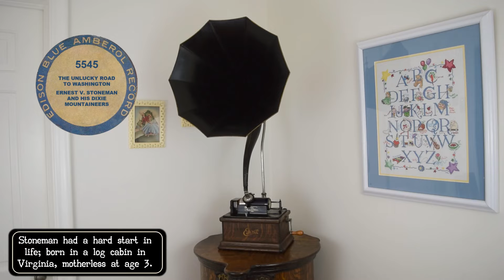5545 - The Unlucky Road to Washington - Ernest V. Stoneman and the Dixie Mountaineers